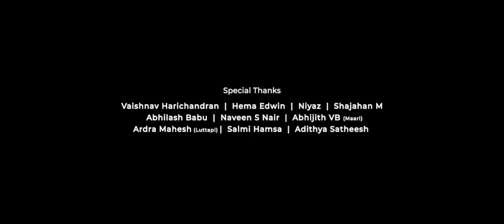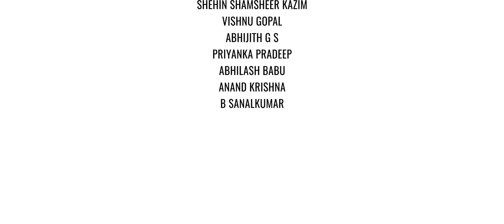LOCO | Malayalam Short Film | Mohammed Shahid | Rejin Santo | Pratheesh Lal | Nazeeb Ahmed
LOCO is a Malayalam Thriller Short film . The story is based on a girl when she had to face a complicated situation in her life. But nobody was there for her. She was all alone.

Written and Directed : Mohammed Shahid
D.O.P : Rejin Santo
Original Background Score : Pratheesh Lal
Edits /DI : Nazeeb Ahmed
Addl Keys : Govind Praveen
Sound Fx : Anand krishna
Associate Director : Fayaz Muhammed
Poster Design : Narayan Sreehari
Cast : Avinash P Nath, Sanandhi Sanal, Shehin Shamsheer Kasim, Abhijith, Vishnu Gopal, Abhilash Babu, Priyanka, Anand Krishna, Sanal Kumar

© Muzik247 2020

LOCO short film, LOCO Malayalam Short Film, Mohammed Shahid, Best Short Films Malayalam, Viral Short Films Malayalam, New Malayalam Short Films, Malayalam Short Films 2021, Latest Short Films Malayalam